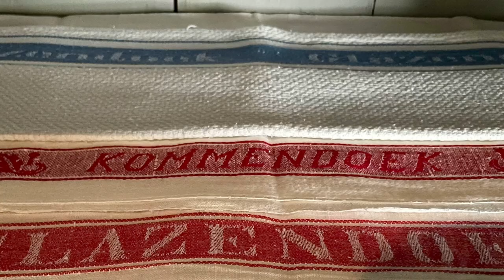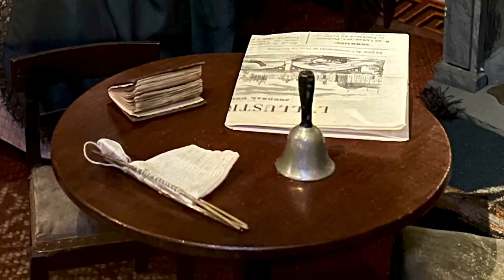The 18th century dollshouse of Agnes Maria Clifford.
Miniaturist Journal 40.  I visited Museum House van Gijn in Dordrecht, the Netherlands, where, apart from the beautiful historic house and interiors, the 18th century cabinet dollshouse of Agnes Maria Clifford (1739–1828) is on display.  The attic of the museum houses even more roomboxes, miniatures, dolls and toys.

Miniaturist Journal is a record of my activities, experiences, thoughts and observations in vlog form, all relating to miniatures.